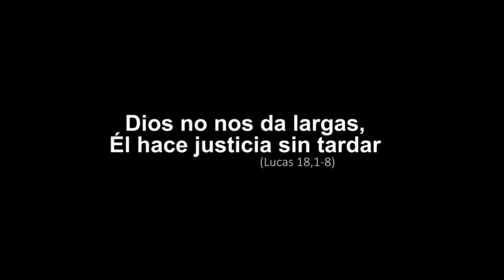Nos escucha - 29º Domingo del Tiempo Ordinario, Ciclo C